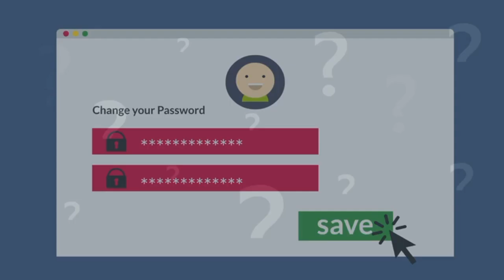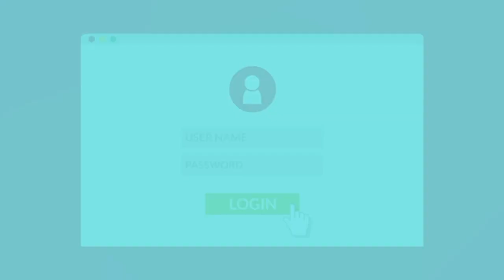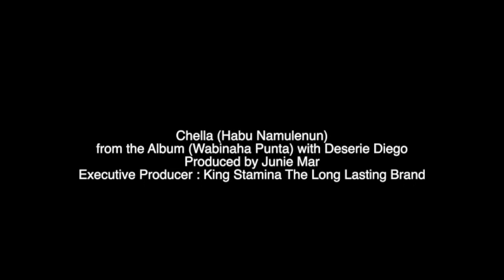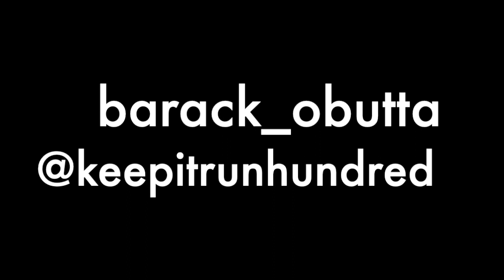Chella Torres - Habu Namulenun (Palladium Video Release)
Chella (Habu Namulenun)
from the Album (Wabinaha Punta) with Deserie Diego
Film and Directed by: Rydell B Graph Bze
Produced by Junie Mar
Executive Producer : King Stamina The Long Lasting Brand
Location - Dangriga (BELIZE)

Clementina Johnson - Mother
Trennon Lambey - Son
Elsworth “Vida” Magdaleno - Drummer
Junie Mar on Bass Guitar
Richard Mendez Jr - maracas
Kamar Mendez - Bass drum

Now streaming on Tidal - iTunes - Facebook - Instagram Reels
Deserie Diego & Chella Torres - (Wabinaha Punta)

Business Thanks

Rydell B Graph Bze (Video)

Calina's Pretty Girl Effect (MakeUp)

Havana By The Beach (Food)
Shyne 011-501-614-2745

Ben Flores - Garifuna Translator
Experience Belize
WestCoastInvadesHopkinsVillage.com

Ross Jordan - EditYourVideo.com
Artesha - Breathe Easy TV
Jeremy Christoph - Videographer

Big Kev - Hagucha Records
Roy Turner - BzeWood
Mista Twin - Graphic Designs
Victor Enriquez - TYT FIT Apparel
Jah Smith - Disquo.net
Hilton Teddy Rodriguez (HR Improvements)
Big Al (Sea Breeze Shipping)

Cedric Augustine (Sunshade Trucking)
Aziatic  Clothing (Wardrobe)
Angel Tribe (Event Productions)
Riff Costello (C&C Car Wash Service)
Anthony Quiroz - ShopSuperHigh.com
barack_obutta @keepitrunhundred
Carlos Augustine (C Los Entertainment)

Special Thanks

King Stamina The Long Lasting Brand Featuring Vince The Prince

Thanks
Olivia Augustine
Agatha
Emmerson
Two Eight
Kimarie
Thelma Francisco
Dorla
Sharlene
Bernadine
Norman
Sylvester
Gus Aranda
DJ Baldor
Dr Gustavus Aranda Jr
Charles Mariano
Dorthy Mariano
Belizean Ice
Achebe Nunez
Alex Nunez
Dawnia
Irvin Flores
Steeno Aranda
Luv Lace
Emilio
Slim
DJ Heightz
501 Bam
Ceddy Reddy
C'Los
Ras Gado
Big D
B Lo
Kodak
DJ Gill
Punta Dan
Norman Marin
Marlon Goff
DJ Evon
Ruby
AJ
Aneki
Nicole Usher
Lucy Diego
Tracy Martinez
Rans
Catherine Garcia
June Martinez
Nikki
Tara Coleman
Kadisha
Catherine Gamboa
Devon Gamboa
Cariba Gonzalez
Mica
Kanes Nolberto
Kelbynaomi.co
Shantel Garcia
Cheryl Thompson
Shelmadine Ramos
Siah Rae
Adgar Adderley
Ras Buck
Clement Arzu
Ras Zane
Ras Ceego
Romel Hendrix
Shermaine
Mishell Bazile
La Belle
Ras Zane
Adlene Leslie
Master Chris
Maurice Herrera
Yashin Ellis
DJ Allo
Hueston Costello
Kenrick Castillo
Michelle Sanchez
Vanessa
Florette Augustine
Karina
Jay Macc
Uncle Demus
Darrington
Dr Tungie
Giles August
Aretha Crawford
Ellison Cayetano
Derrick Nembhard
Karen
Roy Da Drummer
Helen Laurie
Lush Life Belize
Dennis “Tall Boy” Bonilla
Cerial
Vernessa Canada
Vicky
Marcia
LidUpNext
Amandala News
Mose Hyde
Adele Ramos
MC Pelle Ellis
Cleave Cadle
Jah

For Chella Bookings/Distribution and other communications